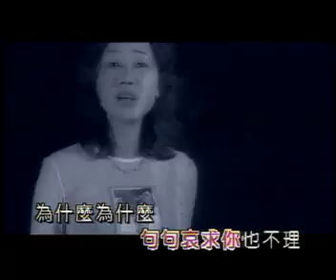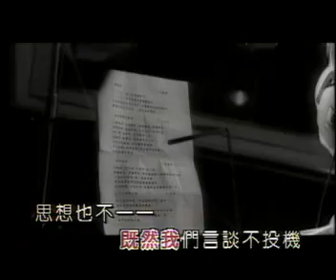难道这是在梦里 / 别再追问 / 不如早点分离 -- 飞跃 2000 (Official MV)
飞跃 2000